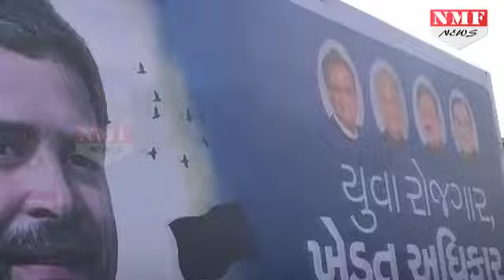Sonia ने अपनी Specch में Rahul की तारीफ करने से किया मना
Rahul Gandhi is my son, I do not think it is proper to praise him. I would just say that he has borne outbreaks of childhood violence. After joining politics, he had to face tough personal attacks. I have raised her up as a strong personality, Said Sonia GandhiSubscribe Us for Latest News & Updates